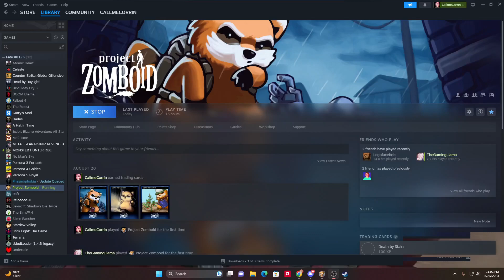I've completely ruined project zomboid